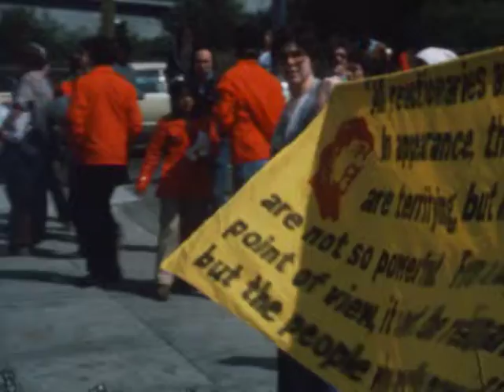Oakland High School students protesting the police shooting of 14 year old student Melvin Black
Description: Oakland High School students protesting the police shooting of 14 year old student Melvin Black

Collection Guide: Henry Williams Jr. Film Collection

Rights: Copyrighted. Rights are owned by the African American Museum and Library at Oakland. In addition, the reproduction of some materials may be restricted by terms of gift or purchase agreements, donor restrictions, privacy and publicity rights, licensing and trademarks. Responsibility for any use rests exclusively with the user.

Credit line: This digitization project was supported by a Recordings at Risk grant from the Council on Library and Information Resources (CLIR). The grant program is made possible by funding from The Andrew W. Mellon Foundation.